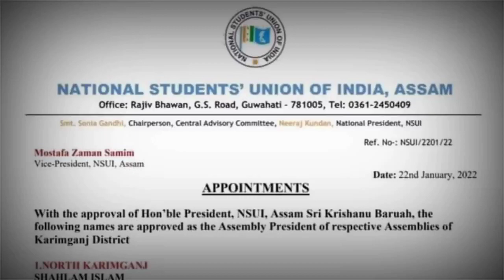NSUI -এর রাতাবাড়ি সমষ্টির সভাপতি নিযুক্ত হলেন খালেদ হাসান